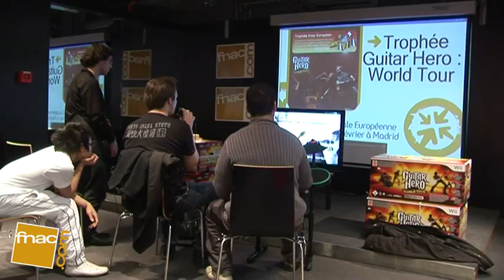Trophée européen "Guitar Hero : World Tour" - Fnac Digitale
Fnaclive vous présente les meilleurs moments du trophée européen "Guitar Hero : World Tour", filmés à la Fnac Digitale le 26 novembre 2008.